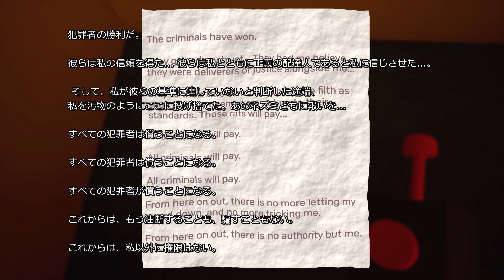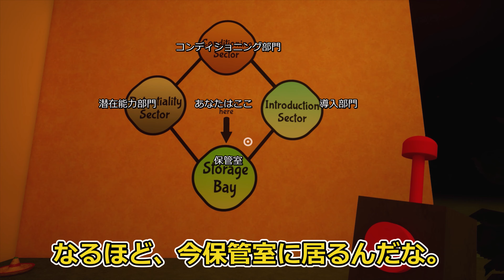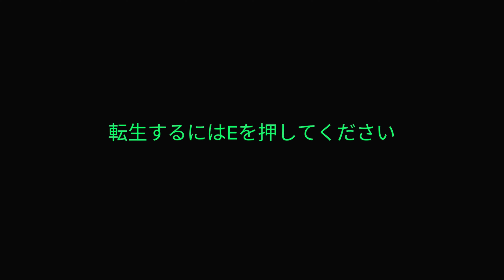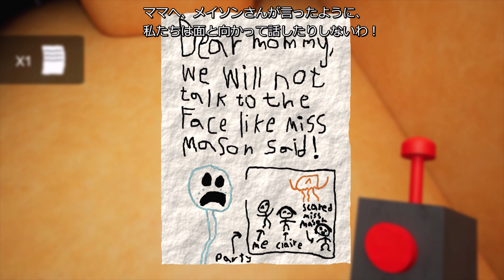【ゆっくり実況】幼稚園でいたずらっ子に襲われるゆっくりたち #7 【Garten of Banban 6】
やっとついにバンバン６リリースされました。また次回も続きますので、よろしくお願いします。

⬣ 動画

⬣ ゆっくり実況 / 編集ツール

⬣ 翻訳